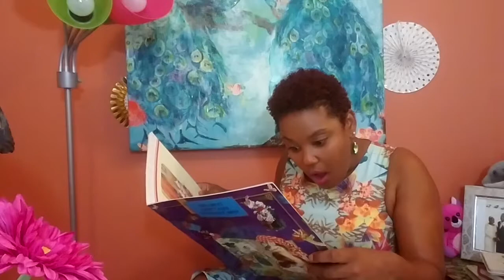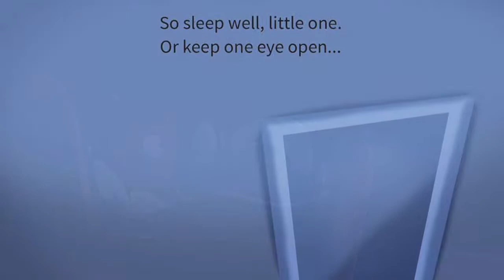Bedtime Story for Children "The Three Doof Doofs" | Kaira Inspires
It's time for another story time. Kaira reads a bedtime story for children called,  "The 3 Doof-Doofs," written by Claudi Potter, designed by Wynand Botha, edited by Margot Bertelsmann and illustrated by Stephen Wallace. This sweet and fun bedtime story will surely help your child to use their creative imagination and even sleep tight as they heard about three cute creatures who laugh, play and sing all night long. Happy learning Butterflies!!!

Lyrics and Vocals are written and performed by: Kaira James
▵ Are you interested in a personalized jingle for your company? or, Commercial?
▵ Do you need a vocalist who can sing any genre and a dynamic lyricist?

🎶  "Kaira's Corner" ©️ 2017 welcome song (music and lyrics) is created by Kaira James. You may not sing/record/rewrite etc. the songs "Kaira's Corner" or "Hello Butterflies," Lyrics/Melody without a written approval from Kaira James. Thank you!

📚 With Help the Story is Provided by: Book Dash

✂️🎨  Clipart provided by:
▵Butterfly Images: We❤️ Coloring Pages
▵Clipart Library
▵Pixabey
▵Kaira Inspires

About:
Kaira Inspires is full of inspiration and fun for the entire family. Kaira's Corner is a children's educational program. There are exciting and fun educational activities, story time, and musical selections for children to sing along.

🔺This work is licensed under a Creative Commons Attribution 4.0 License You are free to share (copy and redistribute the material in any medium or format) and adapt (remix, transform, and build upon the material) this work for any purpose, even commercially.
🔺The licensor cannot revoke these freedoms as long as you follow the following license terms: Attribution- You must give appropriate credit, provide a link to the license, and indicate if changes were made. You may do so in any reasonable manner, but not in any way that suggests the licensor endorses you or your use. No additional restrictions: You may not apply legal terms or technological measures that legally restrict others from doing anything the license permits.